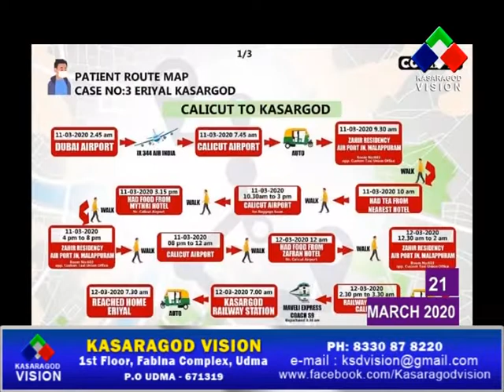കാസര്‍ഗോഡ് ജില്ലയില്‍ കൊവിഡ് 19 വൈറസ് ബാധ കൂടിവരുന്നു. ശനിയാഴ്ചയും ആറുപേര്‍ക്ക് കൂടി രോഗം സ്ഥിരീകരി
കാസര്‍ഗോഡ് ജില്ലയില്‍ കൊവിഡ് 19 വൈറസ് ബാധ കൂടിവരുന്നു. ശനിയാഴ്ചയും ആറുപേര്‍ക്ക് കൂടി രോഗം സ്ഥിരീകരിച്ചു. ഇതോടെ ജില്ലയിലെ കൊറോണ ബാധിതരുടെ എണ്ണം 14 ആയി.